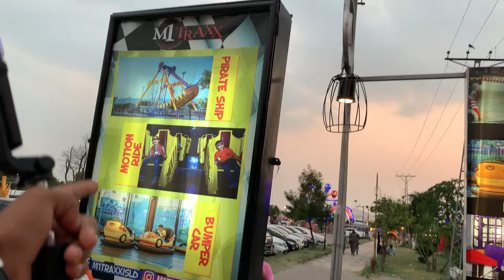Haye garmi Song Funny Dance in public 🤣public reaction prank video ❤️ Bollywood song dance in public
funny dance in public prank
funny dance in public pakistan
funny dance in public prank india
funny dance in public rawat lake view park islamabad rides
lake view park islamabad vlog
ayub park islamabad
monument islamabad
islamabad zoo park
lake view park islamabad drone view
lake view park islamabad attan
mojmela park islamabad
lake view city islamabad
lake view park islamabad motion rideBollywood song dance in public 🤣public reaction prank video😂 crazy dance 🔥cute girls reaction 🤣Funny  haye garmi song dance
Haye garmi Funny Dance in public 🤣public reaction prank video ❤️ Bollywood song dance in public
Haye gharmi Song Funny Dance in public 🤣public reaction prank video❤️ Bollywood song dance in public